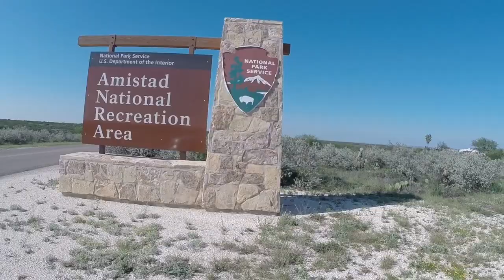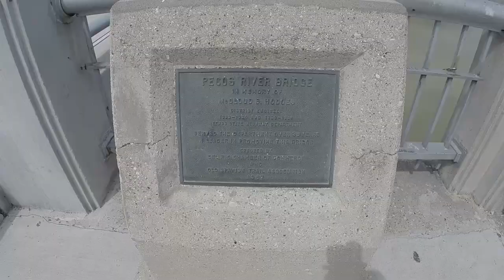Exploring the Amistad National Recreation Area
A little exploring of the waters near Del Rio, Texas.

Song: Everlong
Artist: Foo Fighters